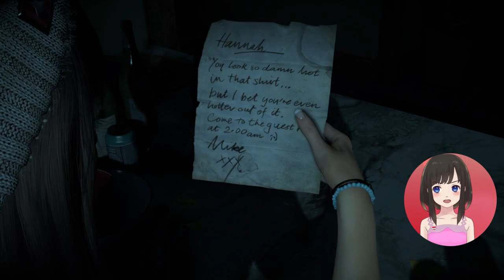[UNTIL DAWN] COBA MAIN GAME INI